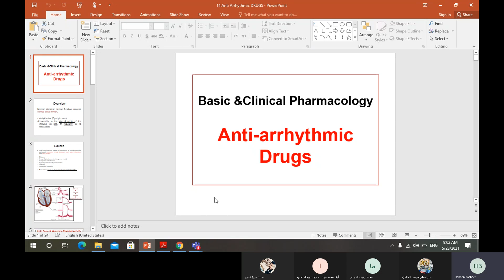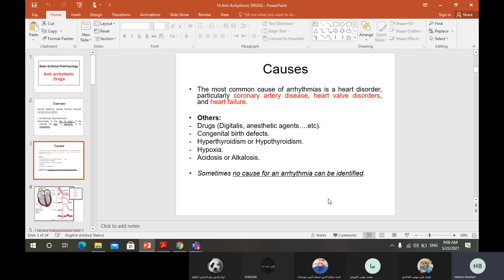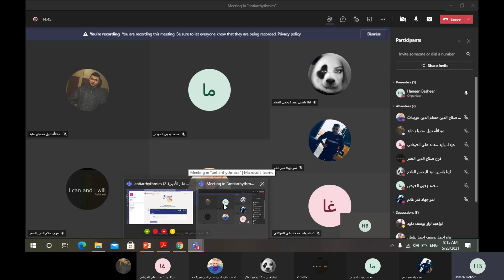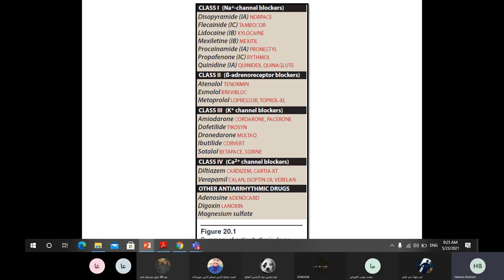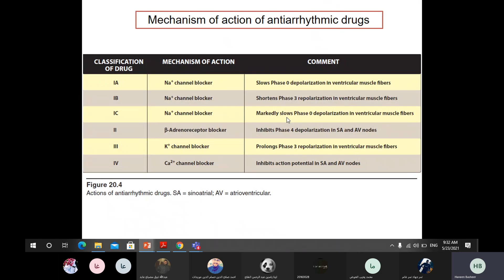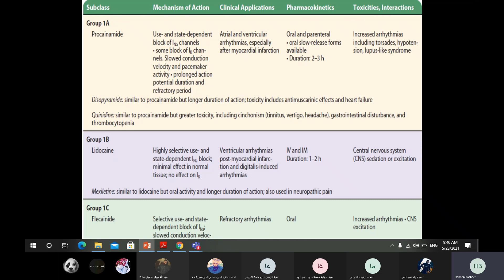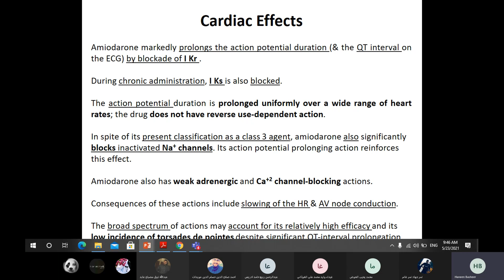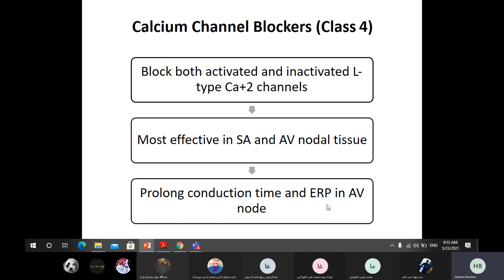antiarrhythmics فارما 2